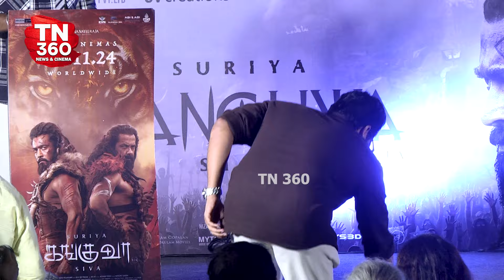Full Video - Kanguva Pre Release Event